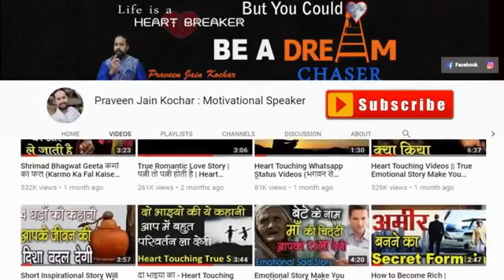Respect your parents #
Video from Fannie